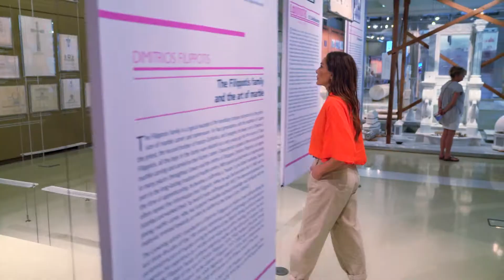MY GREECE - Κυριακή στις 17:50